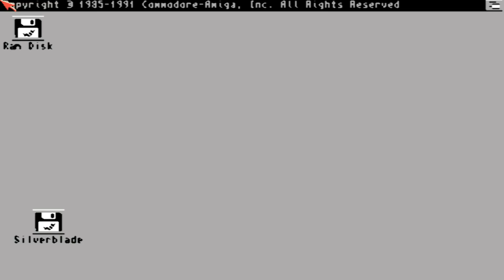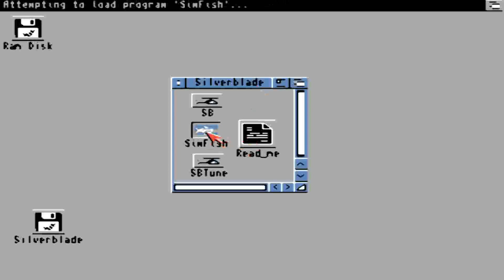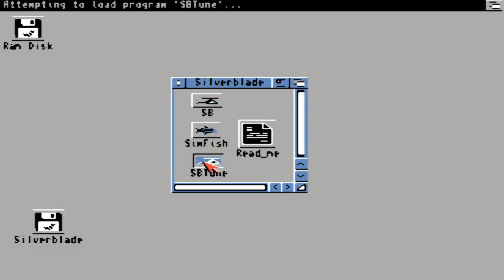Silverblade AND Simfish (2 GAMES) AMIGA OCS (1992)(Mirrorman Designs)(PD)